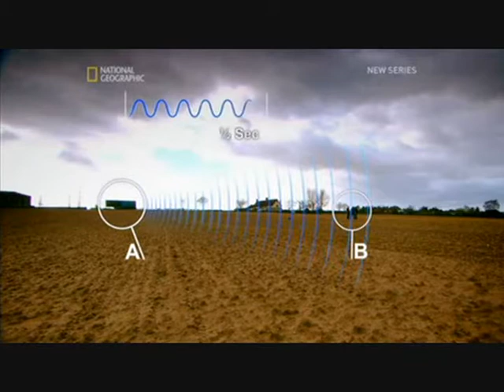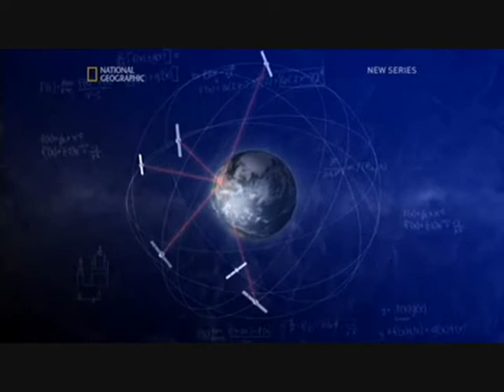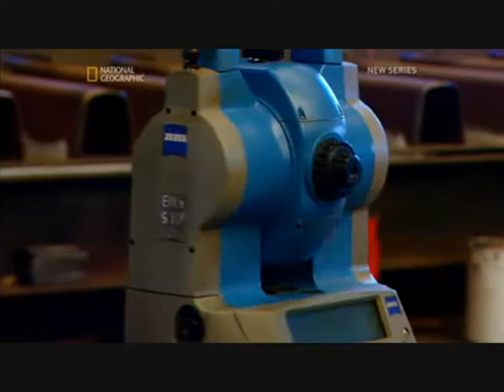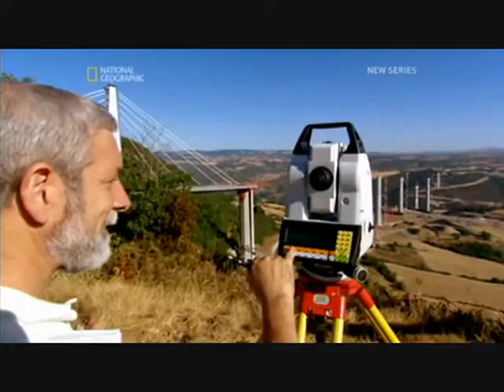EC: Millau Bridge 3/5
Richard Hammond's Engineering Connections: Millau Bridge part 3 of 5